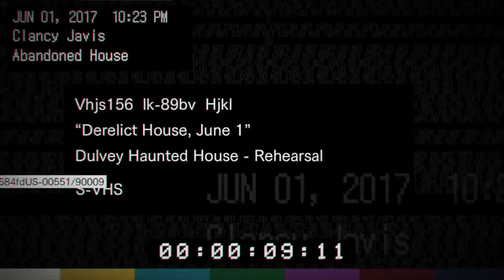RE7 BEGINNING HOUR DEMO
Just a gameplay I have done.